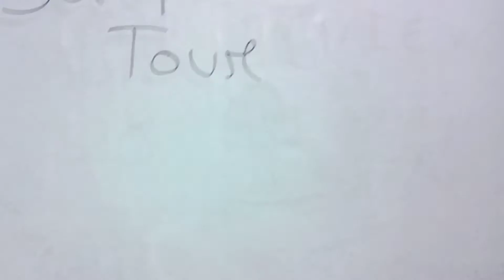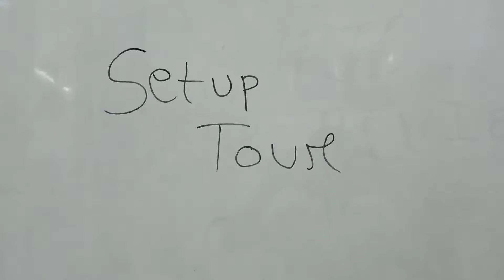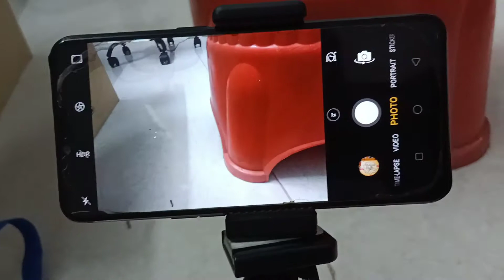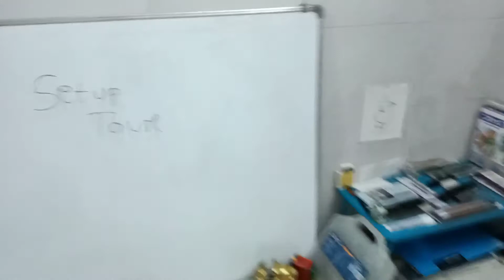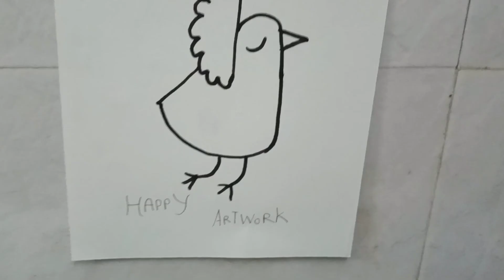SETUP-TOUR | How I shoot my videos? | Happy Artwork 😍